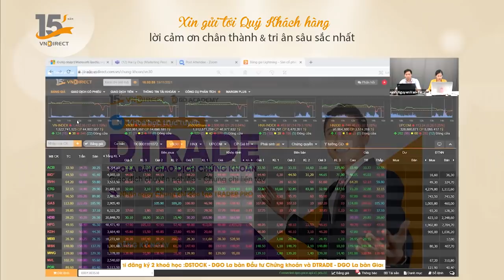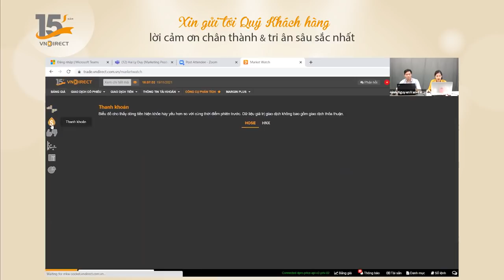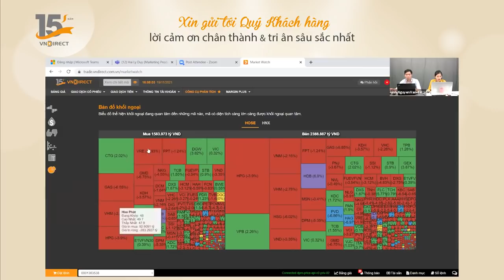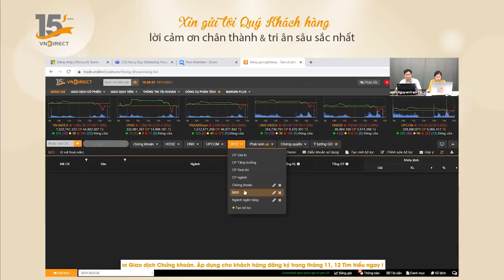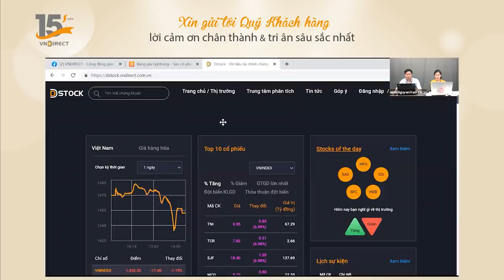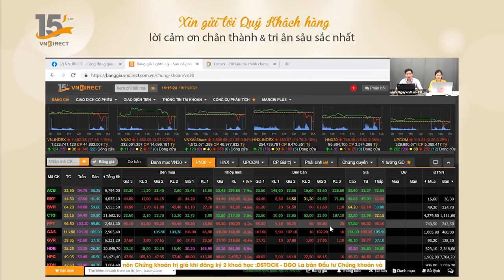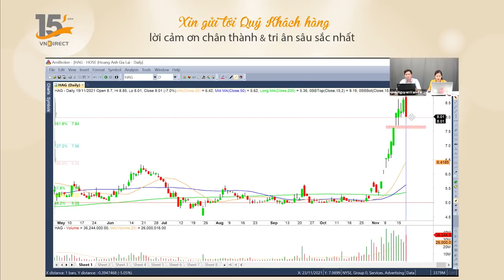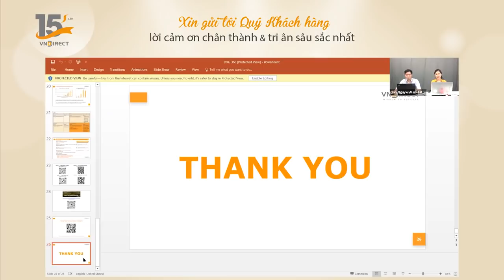NHỊP ĐẬP THỊ TRƯỜNG - Nhận định 19-11-2021 | VNDIRECT - DINSIGHTS Bàn tròn chuyên gia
Phiên giao dịch ngày 19-11 chứng kiến sự điều chỉnh mạnh mẽ của thị trường vào thời điểm buổi chiều khi chỉ trong thoáng chốc chỉ số tụt đến 25 điểm. Tất cả các mã trên thị trường đều có dấu hiệu chốt lời mạnh. Nhưng đợt giảm giá này chỉ xuất hiện trong khoảng thời gian ngắn trước khi lực cầu bắt đáy xuất hiện trở lại và đẩy chỉ số quay trở lại gần sát với tham chiếu. Kết thúc phiên 19-11, chỉ số VN-INDEX dừng ở mức 1452

Cùng các chuyên gia của VNDIRECT nhìn nhận lại về phiên giao dịch ngày 19-11 để thấy điều gì đã tác động đến thị trường khiến cho một pha giảm sâu diễn ra như vậy